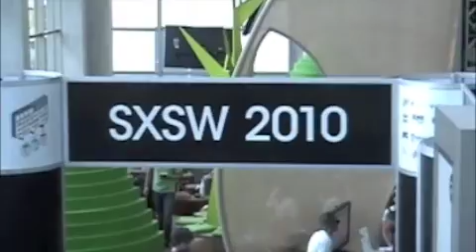Circa '95 x SonicBids x SXSW 2010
Circa '95 X SXSW 2010 Road trip video. Starring PattyDukes & Reph$$$. MORE FROM SXSW COMING SOON! Shout out to SonicBids.